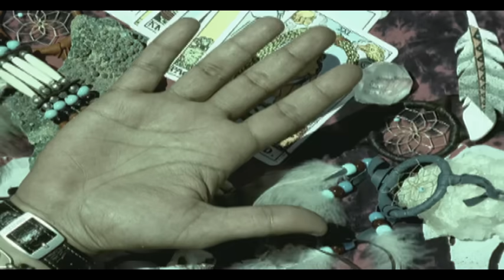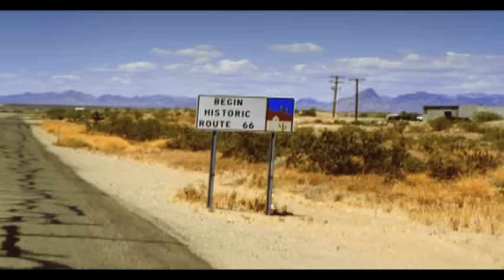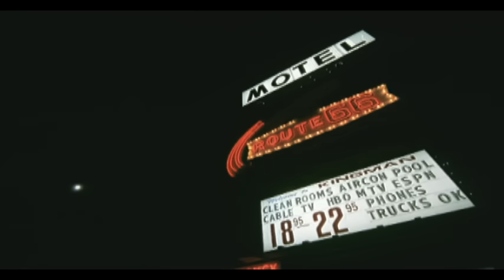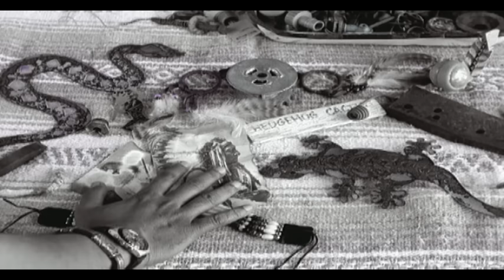Lucky Ali - Dekha Hai Aise Bhi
Music video by Lucky Ali performing Dekha Hai Aise Bhi. (C) 1998 SONY BMG MUSIC ENTERTAINMENT (India) Pvt. Ltd.